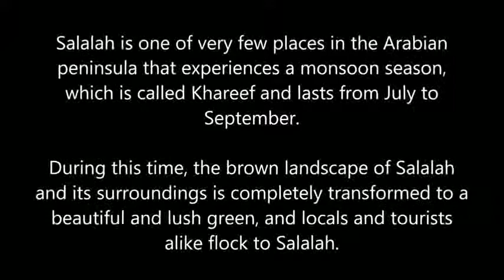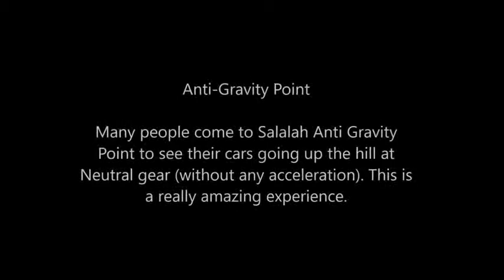Destination Salalah, Oman Khareef Season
Salalah is truly one of Oman’s treasures with beautiful landscapes and fine weather, Travel through the winding ‘wadis’ and through deep green forests along the rocky slopes. Visit the greenest of mountains at the lip of the Indian Ocean.

The Khareef festival of Salalah around July/August is a marvelous experience where festivities are made special, including various entertainment and surprises abound. The fine weather of the South also adds to the popularity of this part of Oman.